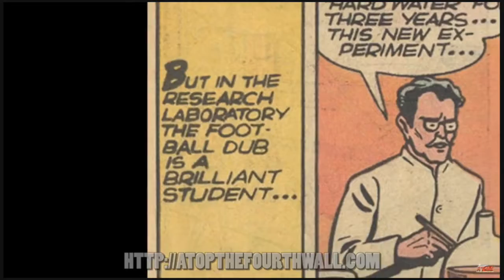Linkara's Confessions - Types of Water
SCIENCE!

Clips From:
Flash Comics #1 Review
The NEXT Top 15 Screw Ups of AT4W